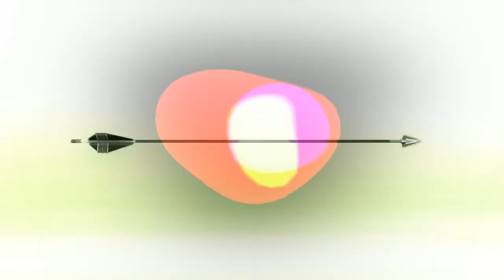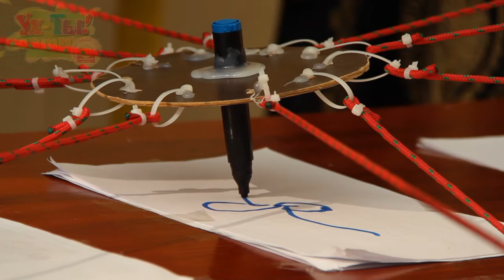Верёвочный курс 3 смена лето 2015